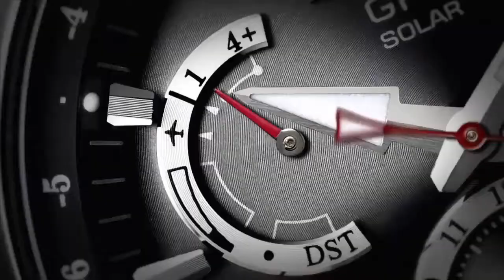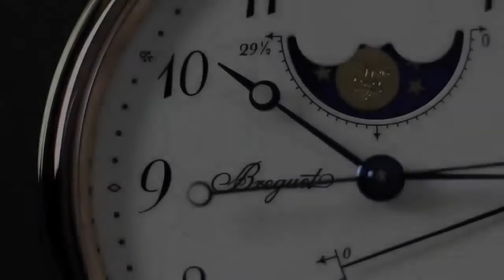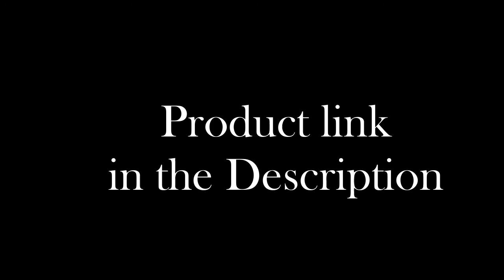Best Budget Luxury Watches for Men 2019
1►Hamilton H38455751
✔Amazon US

2►Longines Heritage 1945
✔Amazon US

3►Nomos Watch 384
✔Amazon US

4►GRAND SEIKO Watch SBGR099
✔Amazon US

5►HandGrey H3Jaeger LeCoultre Watch Q1258420
✔Amazon US